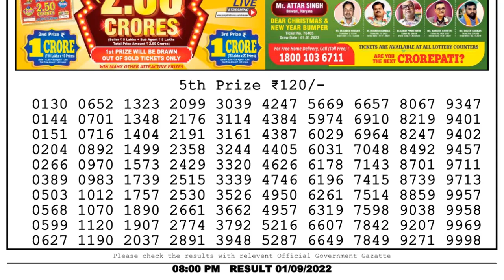🔴 Lottery Sambad Live 08:00pm 01/09/2022 Evening Nagaland State Dear Lottery Result Pdf Download